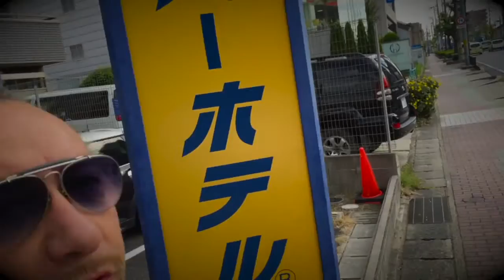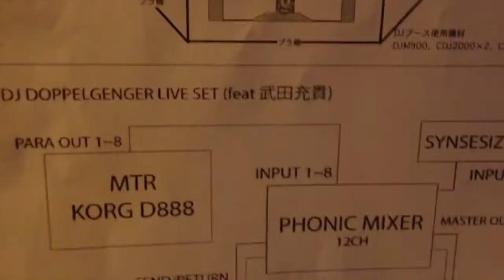GAUDI - Japan Tour 2016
Video snippet of Gaudi 2016 Japanese tour, footage from live concerts and "on the road" tour actions.